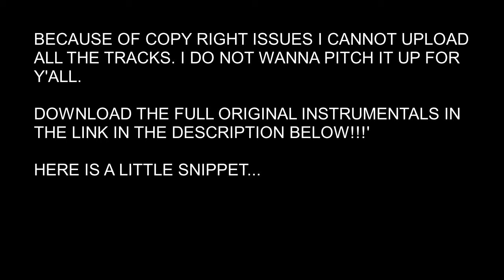**DOWNLOAD Drake's Dark Lane Demo Tapes FULL INSTRUMENTAL ALBUM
***Sorry for the clash with Madiba Riddim from the More Life video, download below to get the clean version.

Drake Dark Lane Demo Tapes FULL INSTRUMENTAL ALBUM
Put Together By Origin73

Origin73.